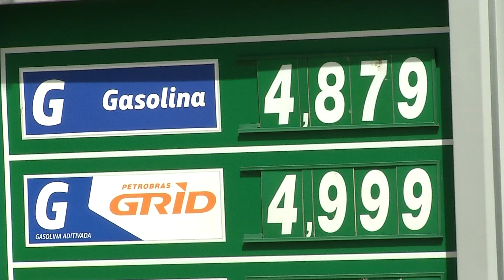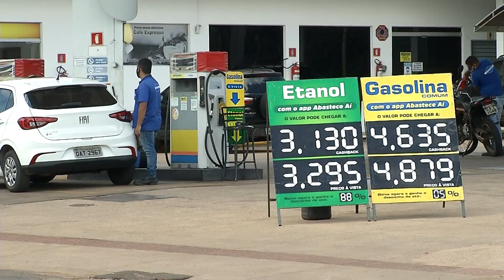No terceiro reajuste do ano, gasolina deve subir 17 centavos na Capital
No terceiro reajuste do ano, a gasolina deve subir, em média, 0,17 centavos nos postos da Capital.